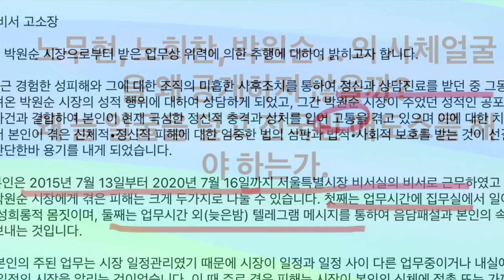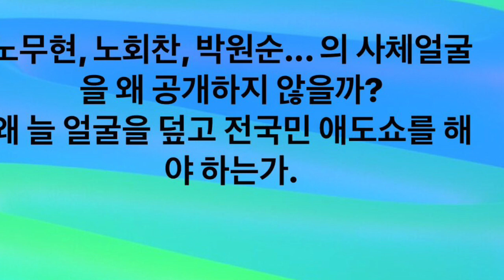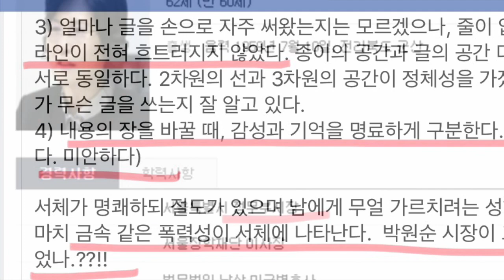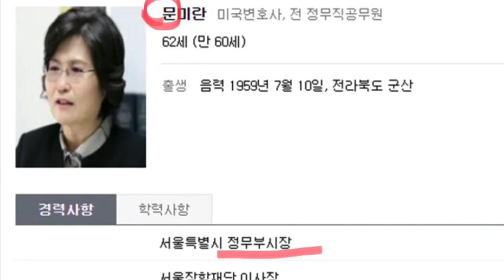435) 비서는 정신치료 중, 서구식 장례에서 얼굴공개하는 이유